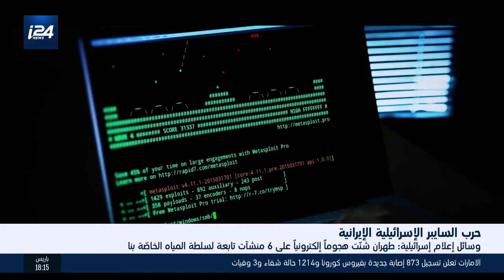وسائل إعلام إسرائيلية: طهران شنت هجومًا إلكترونيًا على 6 منشآت تابعة لسلطة المياه الخاصة بنا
نشرة أخبار الساعة السابعة- الجزء الاول- 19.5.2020- تقديم| بشار زغير

تقرير| محمد الصياد
الضيف| علي واكد، خبير شؤون الشرق الأوسط